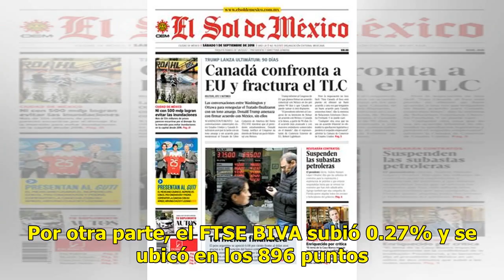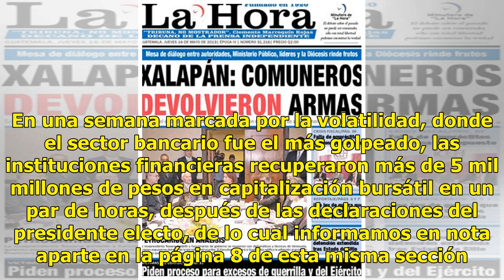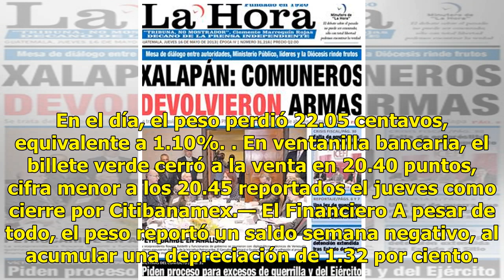Bolsa Mexicana se recupera luego del “jueves negro” El Diario de Yucatán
Vuelven las ganancias CIUDAD DE MÉXICO.— La Bolsa Mexicana de Valores retornó ayer a los números positivos después de que presidente electo, Andrés Manuel López Obrador, dijera que no tenía planes de cambiar las leyes bancarias, luego del desplome del jueves generado por la iniciativa de Morena que ...